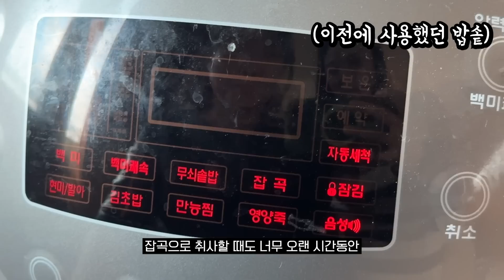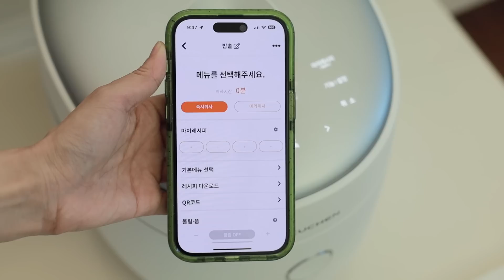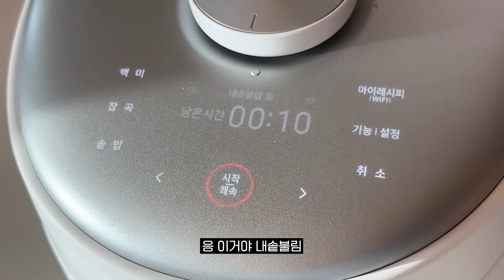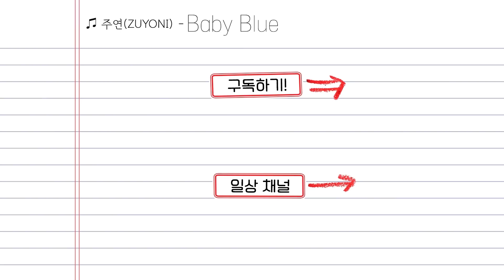[구독자이벤트] 드디어 주방을 공개하는 날이 오는군요..(ft.쿠첸 밥솥 리뷰)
오늘은 이벤트와 함께 찾아왔어요! 밥솥 리뷰라니, 좀 새롭네요ㅎㅎ 직접 잡곡밥, 솥밥도 지어봤으니 영상 재밌게 봐주세요!

*이벤트 안내*
대상: 주연ZUYONI 채널 구독자 분들
기간: 2022년 12월 3일 ~ 12월 11일
참여방법: 본 영상 댓글에 쿠첸 트리플 밥솥을 사용해보고 싶은 이유를 적어주세요
당첨공지: 주연ZUYONI 채널 내 커뮤니티탭에 공지글 게시 예정
*당첨시 경품 전달과 제세공과금 처리를 위해 개인정보를 요청 드릴 수 있습니다*

- 사용기간 : 12/03(일) ~ 12/11(일)
※계정당 1회 사용 가능
※30만원 이상 구매 시, 사용 가능

-제작: 주연 / 편집: 연주 에디터